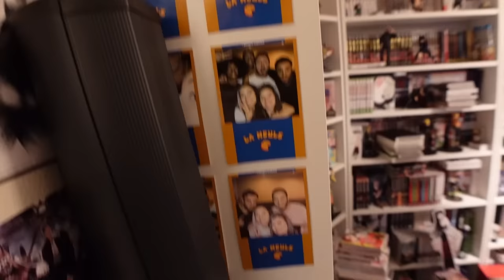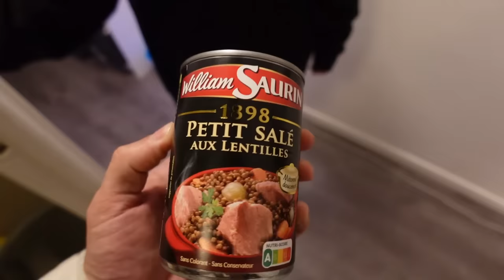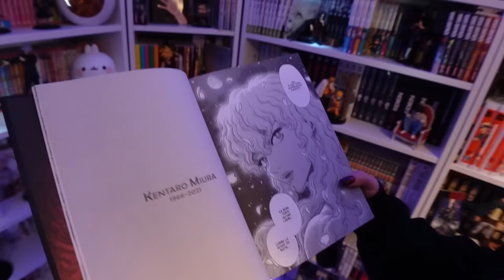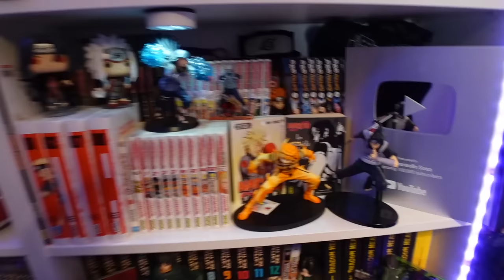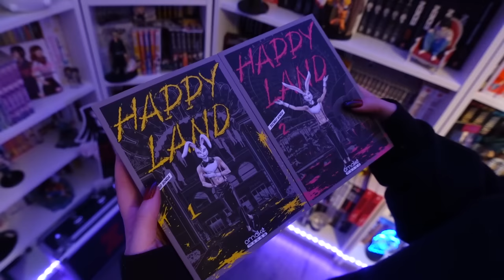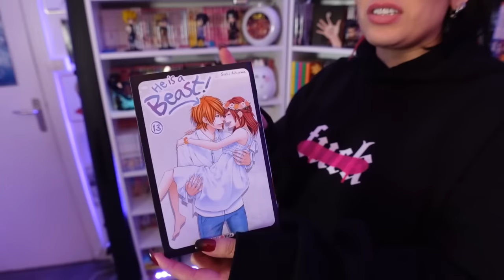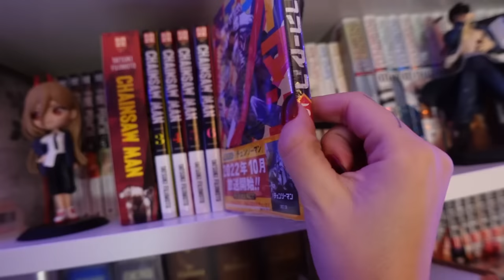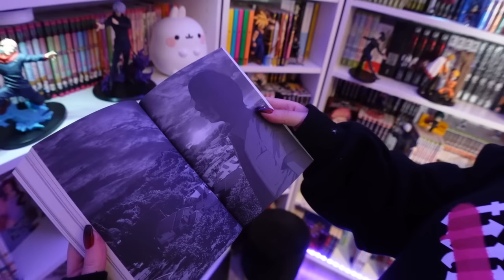VOICI ENFIN MA MANGATHEQUE ! (et ma collection de manga olé olé)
LE COMMENTAIRE AVEC LE + DE LIKES SUR SON RÉSUMÉ FOIREUX D'UN MANGA/ANIME : JE LUI ENVOIE 5 MANGA !